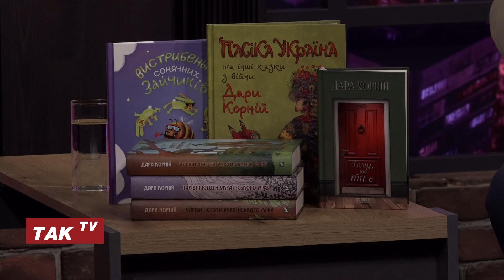Чому дітям важливо розповідати казки про війну? Дара Корній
Дара Корній, українська письменниця, авторка понад двох десятків книжок, була гостею проєкту «Культура з Лірою».

00:00 - Візитівка;
01:44 - Відродження інтересу до міфологічних сюжетів;
02:58 - Магічне мислення українців;
11:03 - Як глобалізація вплинула на людей?;
17:40 - Про "шкідливу" літературу;
21:06 - Про захоплення доньки;
26:53 - Шлях у видавництво;
33:50 - Про відгуки читачів;
42:17 - Чому дітям важливо розповідати казки про війну?

Долучайтеся!